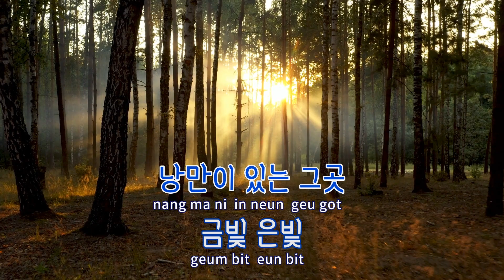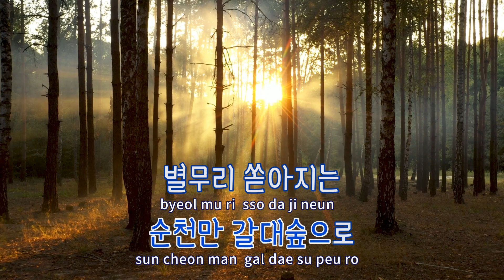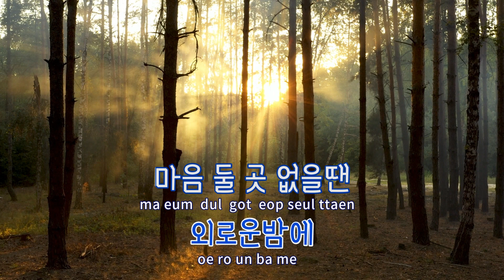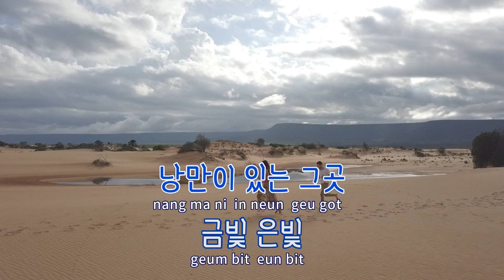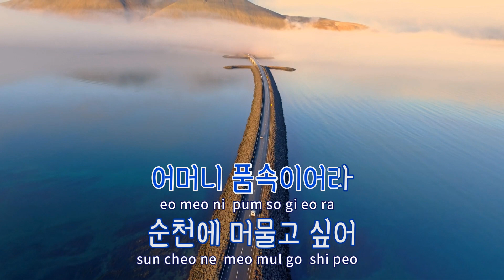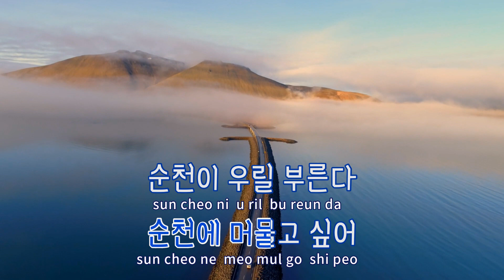[TJ노래방] 순천으로가자 - 남진 / TJ Karaoke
순천으로가자  --  남진